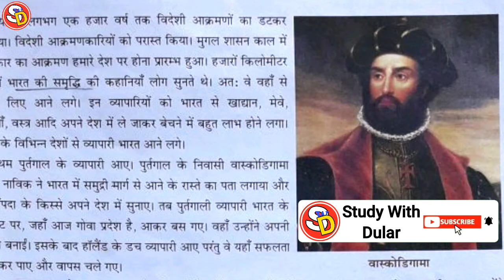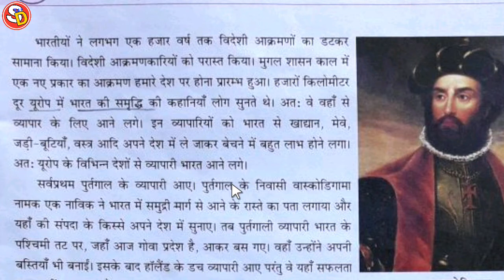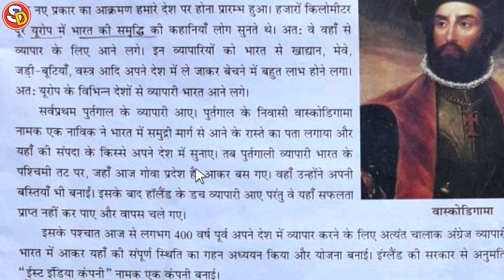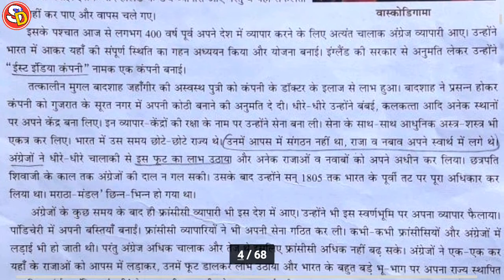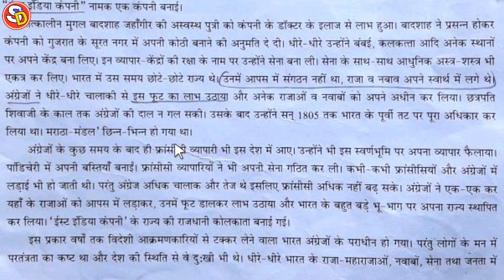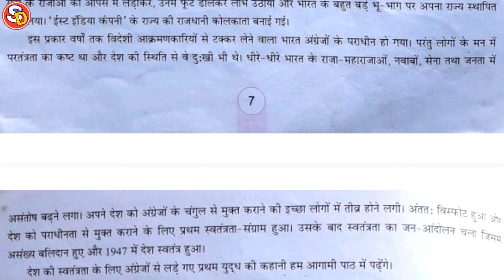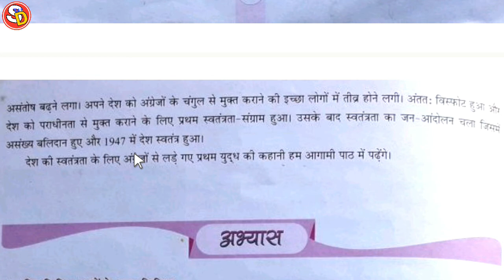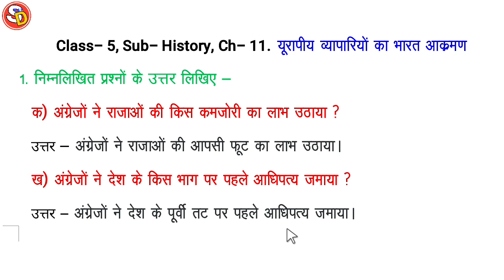यूरोपीय व्यापारियों का भारत पर आक्रमण Ch 2 Sst Class 5 With Ques Ans Sarswati Shishu Vidya Mandir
नमस्कार
बच्चों इस विडियो में Class 5 Sst Ch 2 की स्टडी करवाया गया है और उसके प्रश्न उत्तर भी करवाया गया है। आप सभी इस विडियो को ध्यान पूर्वक देखकर समझें और उसके प्रश्न उत्तर भी याद करें। धन्यवाद।